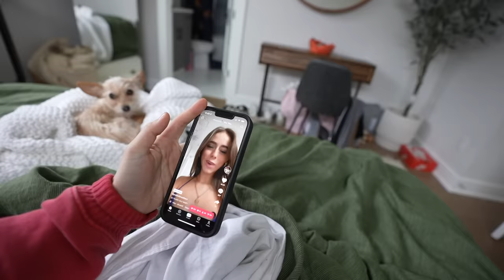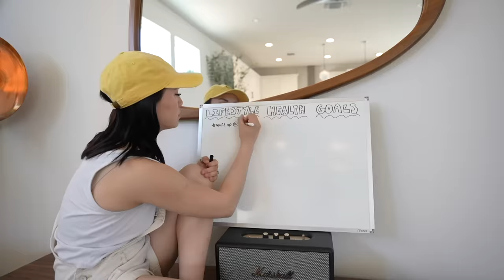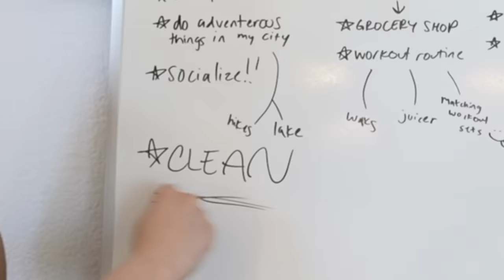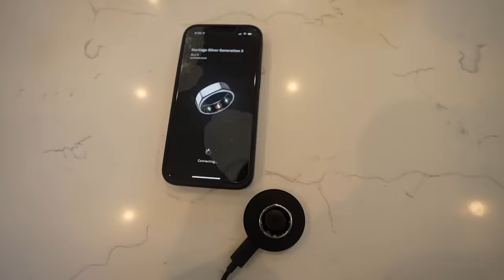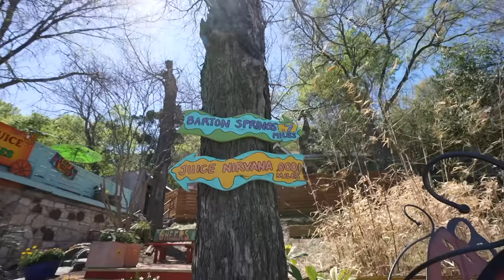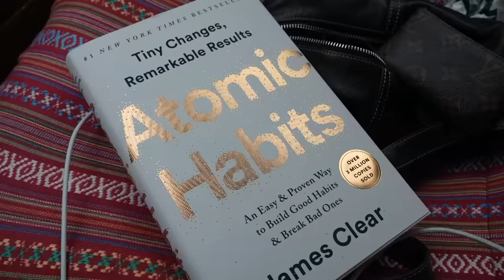its time to change my life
I need to change my life 😁

ya know just some adulting things need to be learnt: cooking, cleaning, working out, changing my last name, socializing, getting active in my community, blossoming as a human being.

I'm loosely referring to this series as "in my 20s" - since I feel like it encapsulates the experience I'm having, learning and navigating life in my 20s!

LINKS:

Atomic Habits book

- pink workout skirt